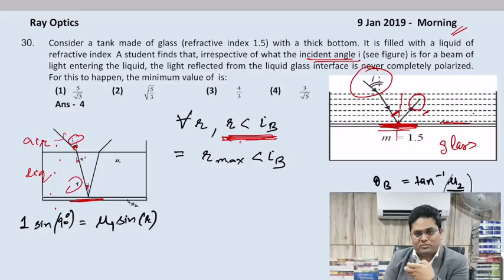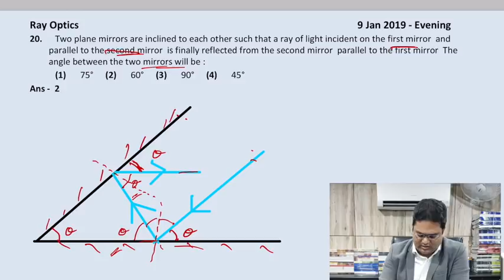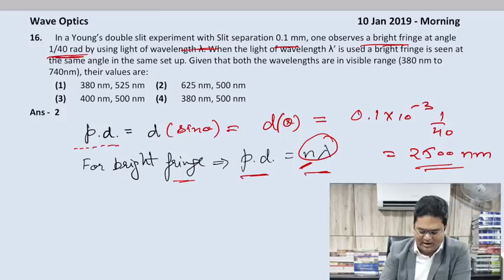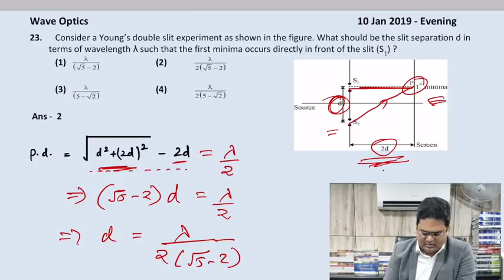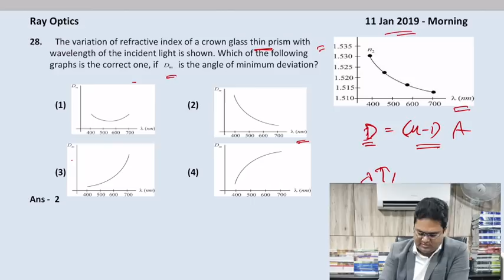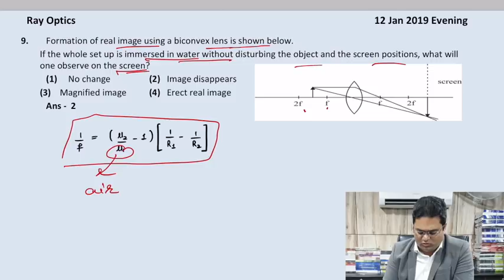Wave & Ray Optics JEE Main Physics Questions 2019 Asked in January Session With Solutions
Shobhit Bhaiya, IIT Delhi alumni & Physics-HOD at Vidyamandir Classes, solves all questions that were asked in JEE Main 2019 in January month from all 8 seesions, in this video, he explains all 18 questions that are based on Wave & Ray Optics.